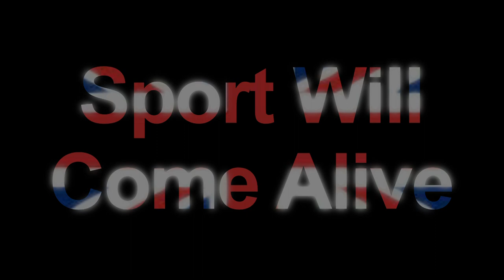Guildford Rugby Club 2012 Calendar - Behind The Scenes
Photo shoot for the Guildford Rugby Club 2012 Calendar - Behind The Scenes